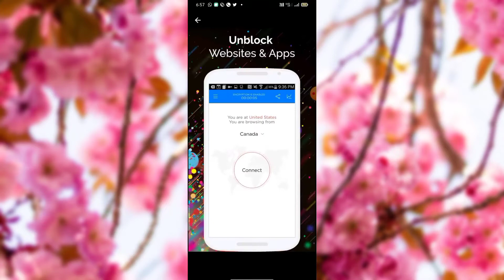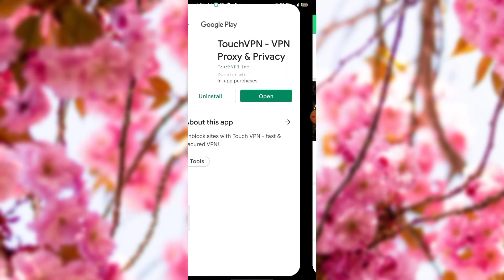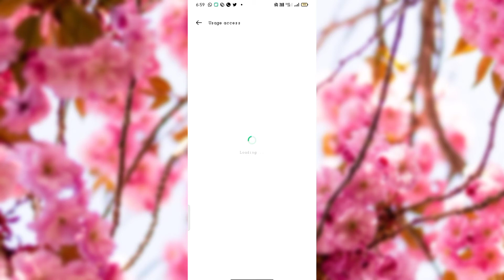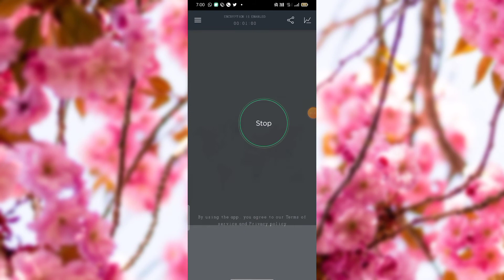Touch VPN App kaise use kare || How to use Touch VPN App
Touch VPN App kaise use kare || How to use Touch VPN App || Touch VPN App Aaj me is Video baat karne aaya hu Touch VPN App ke bare me is Touch VPN app ko aap kaise use kar sakte hai

About This Video :- Hii Dosto Aaj ki Video me ham baat karege Touch VPN VPN Proxy App ke bare me to Dosto ye Ek Proxy & Privacy VPN App hai Bahut Amezing App hai